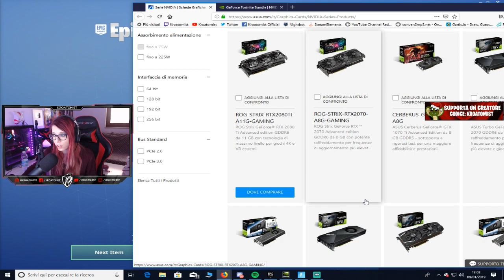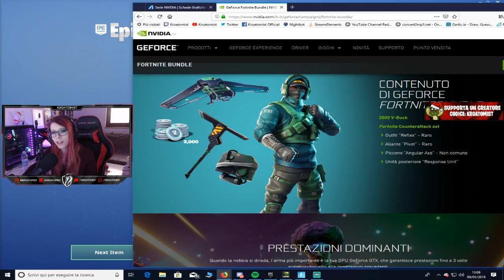KEKKOBOMBA FIDATI DI ME 2.0 ! | FORTNITE ITA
E anche in questo episodio, vi porto il mitico Rè delle bahamas, Kekkobomba, dove viene abbattuto immediatamente MA martina, la regina delle Bahamas, salva il pianeta!

►PERIFERICHE
Mouse   ► ASUS ROG Gladius II